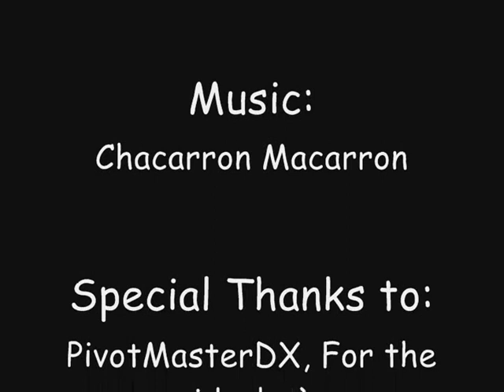Stick Figures on crack (My verson)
This is my verson of Stick figures on crack, orginal idea by PivotmasterDX.
My video mixing isn't perfect, but i hope you like it!